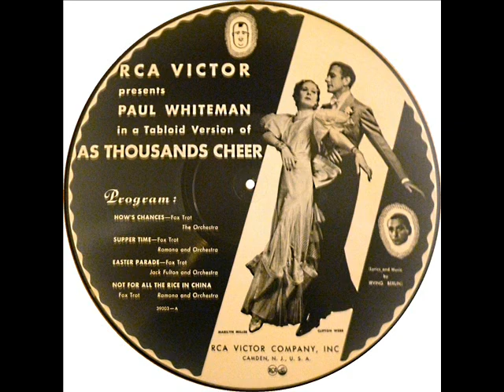1933 picture disc: Paul Whiteman - “As Thousands Cheer” medley (Ramona & Jack Fulton, vocal)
The topical 1933 Broadway revue “As Thousands Cheer” (Moss Hart, book; Irving Berlin, music) ran for an impressive 400 performances and starred Helen Broderick, Clifton Webb, Marilyn Miller (her final stage appearance) and Ethel Waters.  In addition to the four titles included on this Whiteman medley, the songs “Heat Wave” “Harlem On My Mind” and “Lonely Heart” were also included in the original stage score.

How’s Chances (Orchestra)
Supper Time (Ramona)
Easter Parade (Jack Fulton)
Not For All The Rice In China (Ramona)

This 12-inch 78rpm platter was one of RCA Victor’s special ‘picture disc’ releases with images covering the entire playing surface of both sides.  To construct these, a shellac core was sandwiched between two illustrated sheets, which were then coated with clear plastic upon which the recording was pressed.

From 78rpm Victor 39003 - RCA Victor presents Paul Whiteman in a Tabloid Version of “As Thousands Cheer” (Berlin), vocals by Ramona Davies and Jack Fulton, recorded in NYC October 27, 1933 .